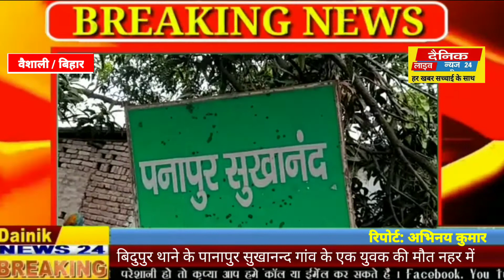मवेशी लेकर नहर पार करते युवक की नहर में गिरने से मौत। Vaishali nahar me dubne से युवक की maut